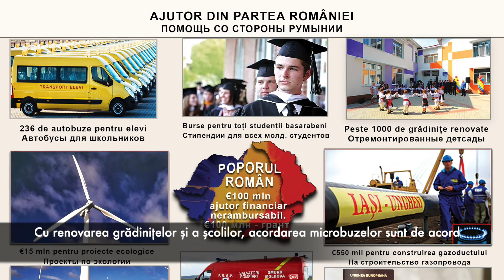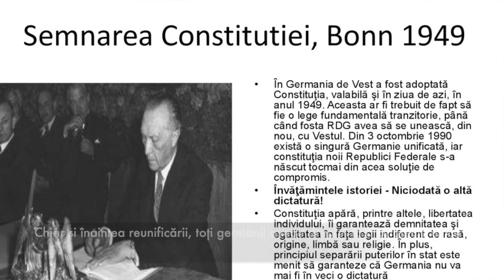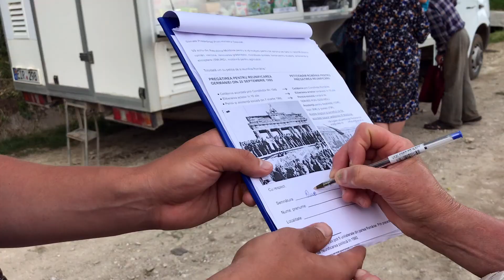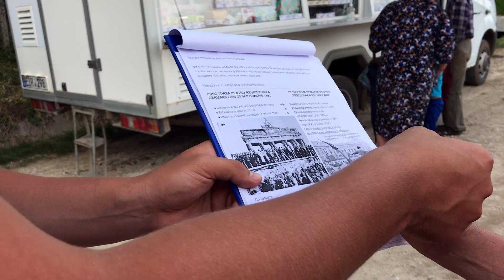Unirea Acasă satul Rădoaia, raionul Sângerei partea II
Oamenii din satul Rădoaia, raionul Sângerei s-au arătat foarte interesați de petiția noastră. De semenea, sunt și foarte recunoscători României pentru ajutoarele oferite în ultimii ani. Modelul Germaniei de reunificare este unul foarte bun pentru reunificarea României. Chiar dacă mulți nu mai au acele idealuri istorice, Unirea are și alte beneficii, pe lângă acele culturale.